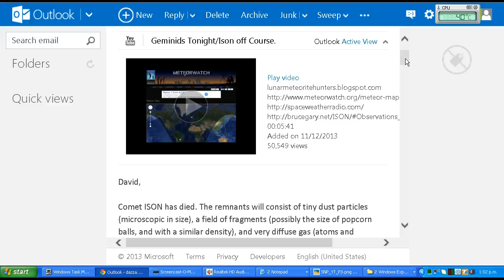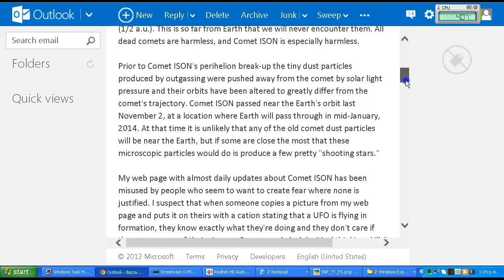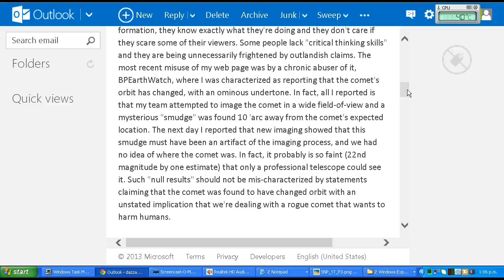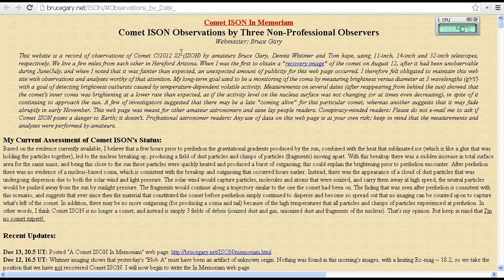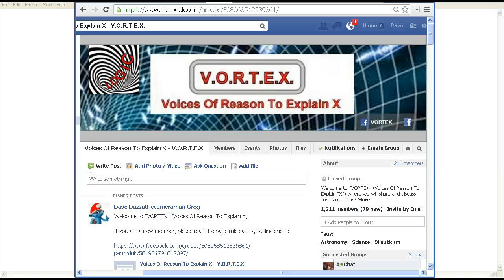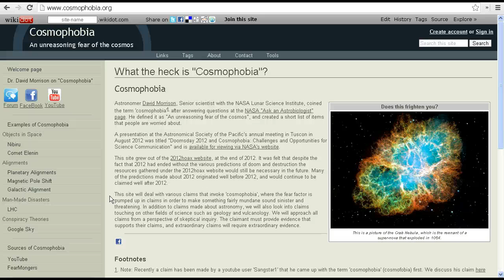Comet ISON Update - Bruce Gary - BPEarthWatch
Astronomer Bruce Gary responds to claims made by BPEarthWatch and others.

I emailed Bruce Gary about BPEarthWatch's videos, here is his response.

David,

Comet ISON has died. The remnants will consist of tiny dust particles (microscopic in size), a field of fragments (possibly the size of popcorn balls, and with a similar density), and very diffuse gas (atoms and molecules). All of these break-up products are moving away from the sun, along a trajectory that will never be closer to Earth than 50 million miles (1/2 a.u.). This is so far from Earth that we will never encounter them. All dead comets are harmless, and Comet ISON is especially harmless.

Prior to Comet ISON's perihelion break-up the tiny dust particles produced by outgassing were pushed away from the comet by solar light pressure and their orbits have been altered to greatly differ from the comet's trajectory. Comet ISON passed near the Earth's orbit last November 2, at a location where Earth will pass through in mid-January, 2014. At that time it is unlikely that any of the old comet dust particles will be near the Earth, but if some are close the most that these microscopic particles would do is produce a few pretty "shooting stars."

My web page with almost daily updates about Comet ISON has been misused by people who seem to want to create fear where none is justified. I suspect that when someone copies a picture from my web page and puts it on theirs with a cation stating that a UFO is flying in formation, they know exactly what they're doing and they don't care if they scare some of their viewers. Some people lack "critical thinking skills" and they are being unnecessarily frightened by outlandish claims. The most recent misuse of my web page was by a chronic abuser of it, BPEarthWatch, where I was characterized as reporting that the comet's orbit has changed, with an ominous undertone. In fact, all I reported is that my team attempted to image the comet in a wide field-of-view and a mysterious "smudge" was found 10 'arc away from the comet's expected location. The next day I reported that new imaging showed that this smudge must have been an artifact of the imaging process, and we had no idea of where the comet was. In fact, it probably is so faint (22nd magnitude by one estimate) that only a professional telescope could see it. Such "null results" should not be mis-characterized by statements claiming that the comet was found to have changed orbit with an unstated implication that we're dealing with a rogue comet that wants to harm humans.

I have been asked on several occasions to complain about such mis-representations of my Comet ISON reportage, and I declined to take action. I found these people to be somewhere between pathetic and amusing, and I couldn't imagine that anyone would be alarmed by them. They were, in effect, creating something akin to a "horror movie" for the entertainment of others. But if anyone believes such outrageous distortions, then I hope someone will create counter-web pages to refute the fearful ones. I'm not intersted in doing this, so I appreciate anyone who will take on that role. Thanks you, David Greig, for being such a person.

Bruce Gary
Arizona, USA